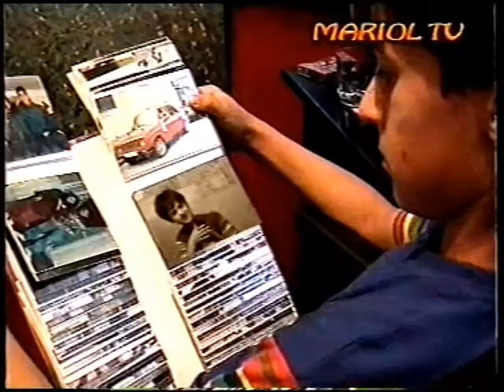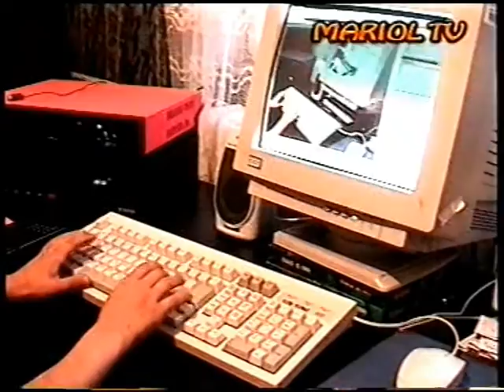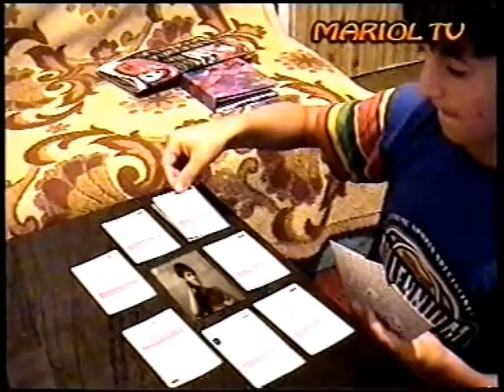Tip top Minitop - cu Razvan Panduru, Diana Panduru , Claudiu Giotina, Olivian Giotina